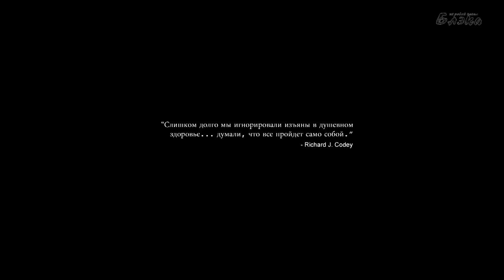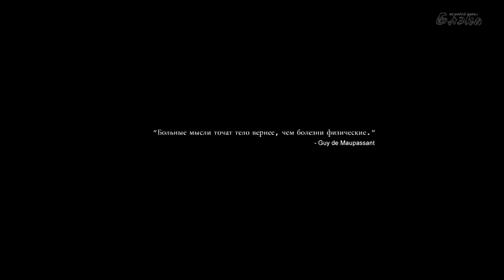Montague's Mount #4 Горы трупов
Montague's Mount - это психоделический квест про человека, который попал на некий изолированный остров где-то на территории Ирландии, и ищет возможность выбраться оттуда.
Прохождение игры Montague's Mount в рубрике "Инди-Хоррор"